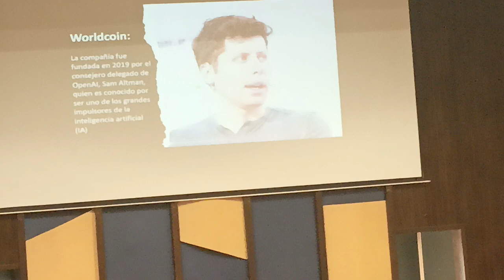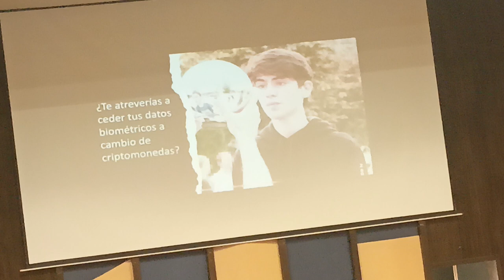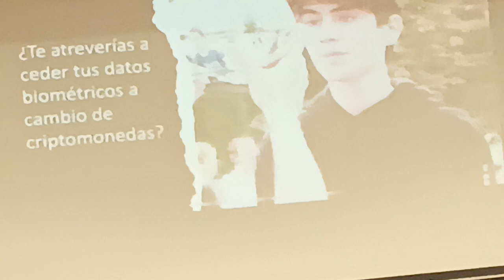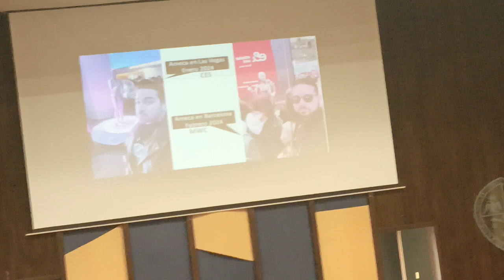Conferencia: Desafíos Éticos Sociales y Legales de las Inteligencias Artificiales por el Juan Medina